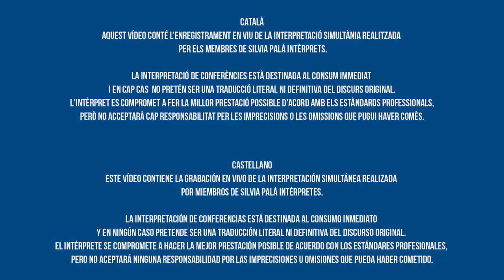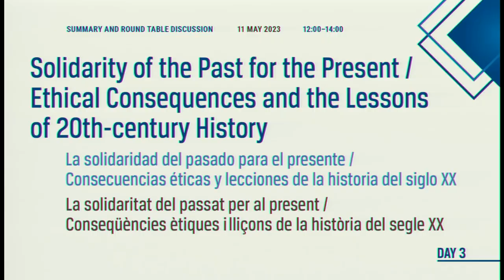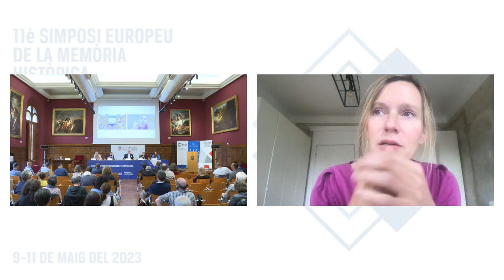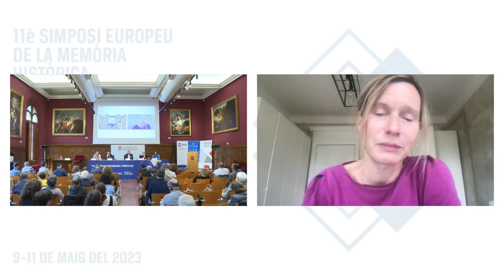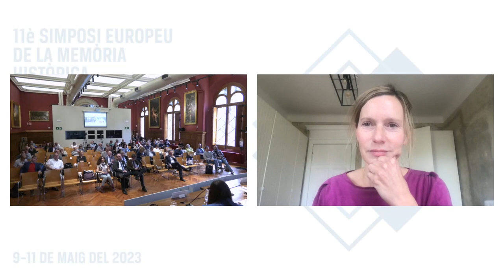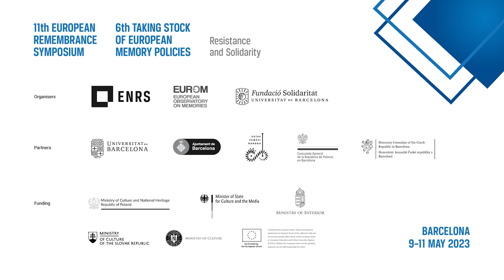11º Simposio ENRS | 6º Taking Stock EUROM. RECAPITULACIÓN Y MESA REDONDA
La solidaridad del pasado para el presente. Consecuencias éticas y lecciones de la historia del siglo XX.

¿Qué nos enseña la historia de la solidaridad y la resistencia del siglo XX en el contexto de los retos nuevos a los que nos enfrentamos en el siglo XXI?

Con la participación de:
· Olha Honchar (Territorio del Terror, Museo Memorial de los Regímenes Totalitarios, Lviv)
· Dr. Matej Medvecký (Instituto de la Memoria Nacional, Bratislava)
. Géraldine Schwarz (periodista y directora de documentales)
· Barbara Walshe (Centro para la Paz y la Reconciliación de Glencree, Glencree)

Moderación: Otmar Lahodynsky (periodista)